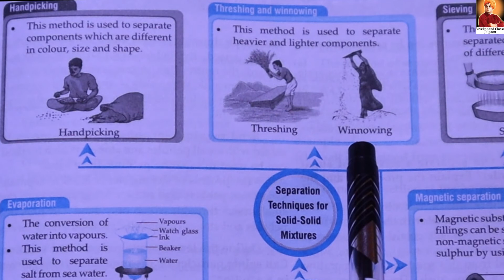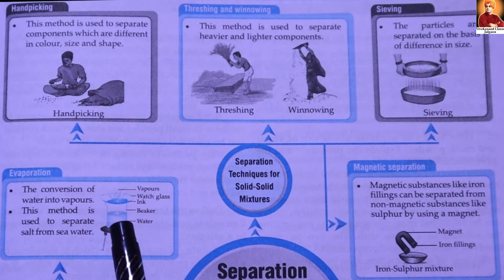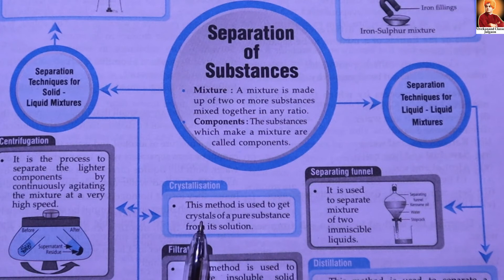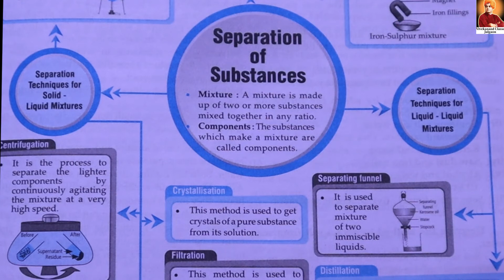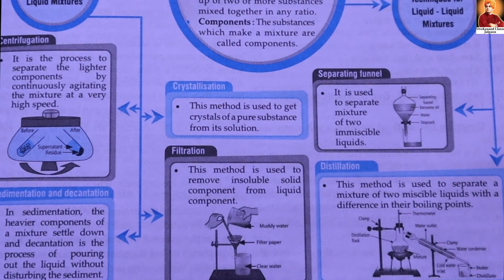Chemistry Foundation Ch-1 Sorting Materials into Groups Part-8